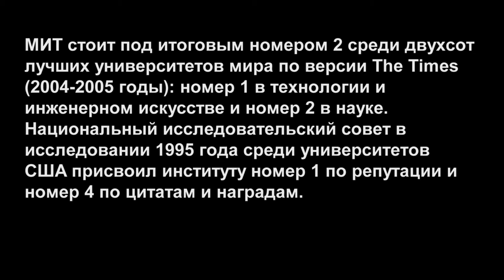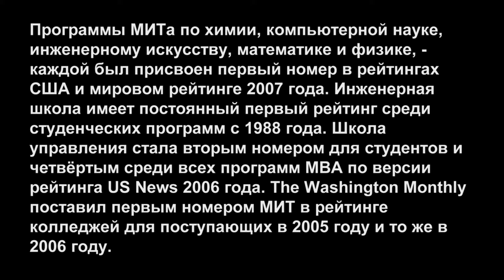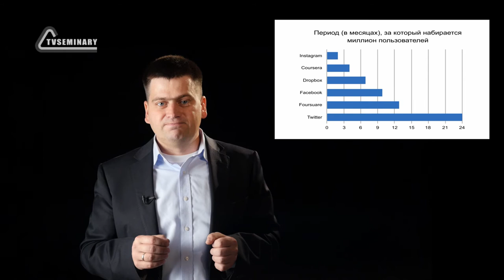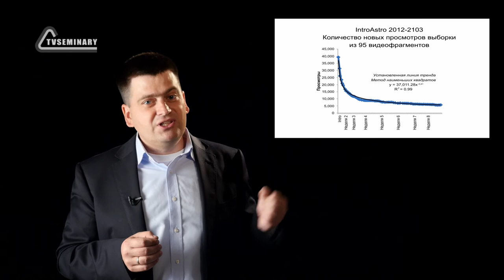GS501 M6 L08_n Тенденции в мире онлайн образования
Тенденции в мире онлайн образования